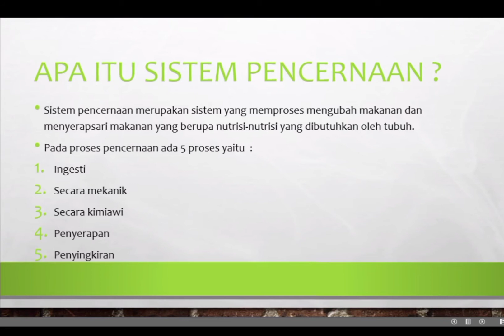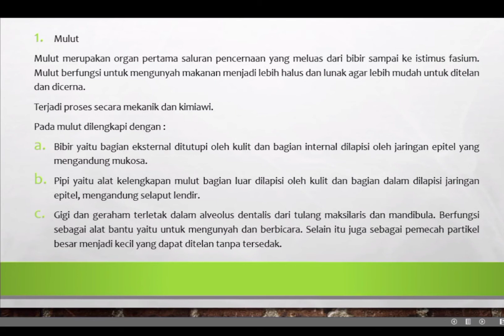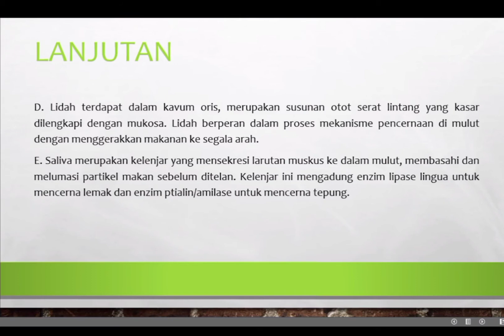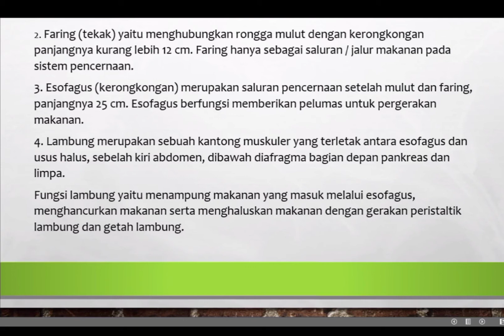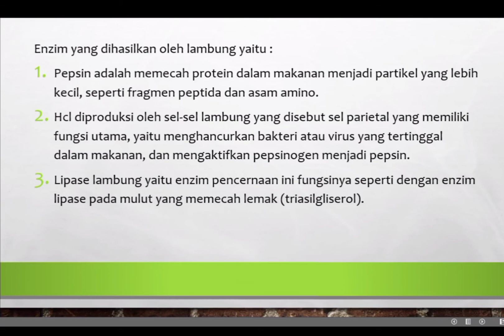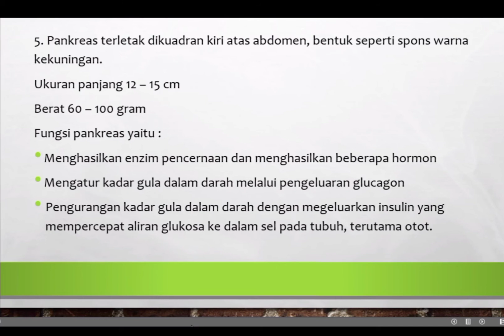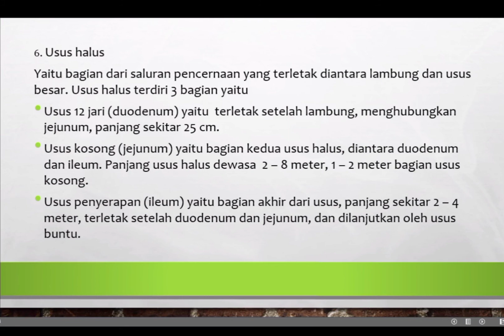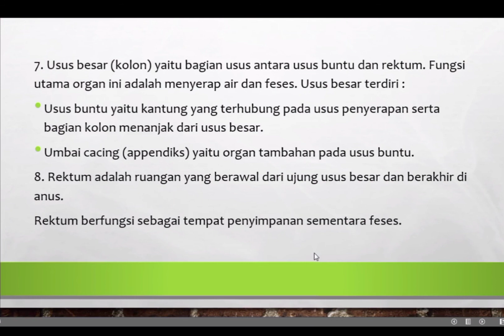Anatomi dan Fungsi Sistem Pencernaan - B - 135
Anatomi sistem pencernaan manusia, saluran pertama nya dimulai dari mulut dan saluran terakhir nya ada di rektum dan anus